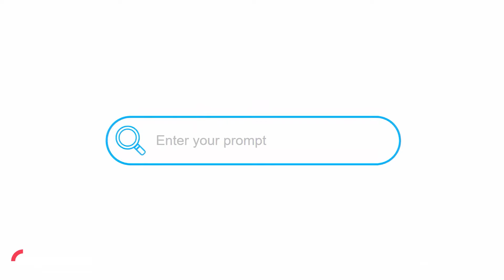برعاية حمدان بن محمد .. دبي تستضيف التحدي الأكبر في مجال هندسة أوامر الذكاء الاصطناعي الأسبوع المقبل